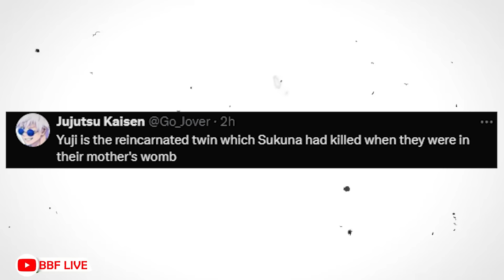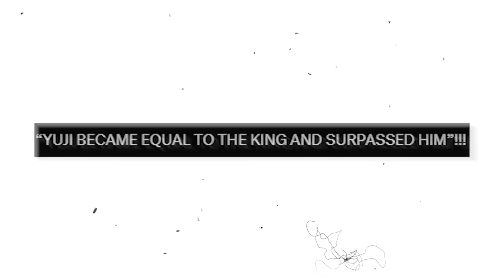YUJI DESTROYED SUKUNA!💀 | Sukuna Losing | JJK Chapter 257 Spoilers